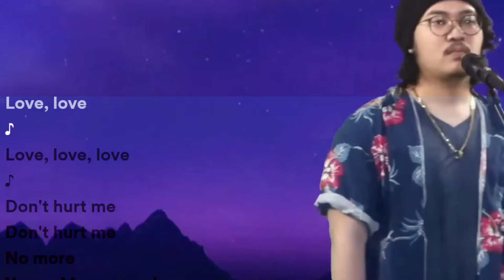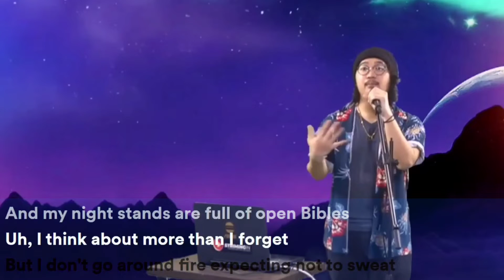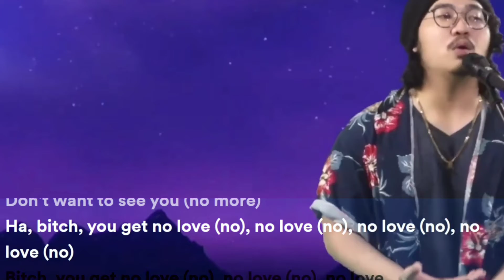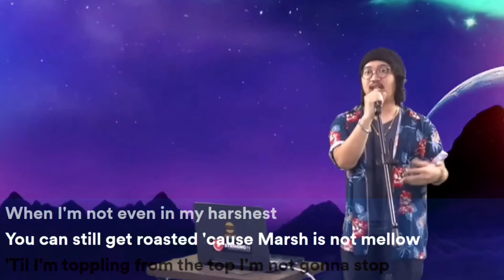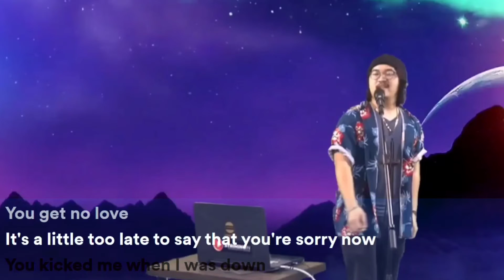No Love (cover with lyrics)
Rekaman 1 jam di pojokngonten padepokankarya cuma 1 juta saja.
Dapat output FullHD multicam ditambah bonus timelapse 360.

Kalau lagu, bisa jadi lebih dari 10
Kalau podcast bisa jadi lebih dari 3

Mau lebih murah?
Ajak temen juga biar bisa saweran!

Cukup siapin playlist atau rundown, bawa flashdisk/harddisk. Pulang dah bisa bawa rekaman ciamik buat konten YouTube dan medsos kalian.

Jl. Kemang 4 no 7b
Jakarta 12730

KARENA MOMEN GAK BISA DIULANG